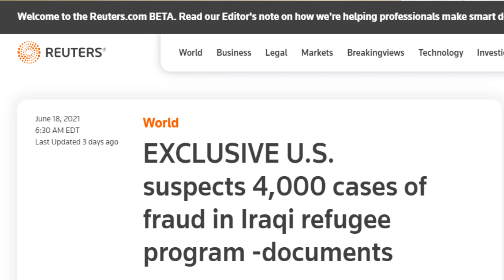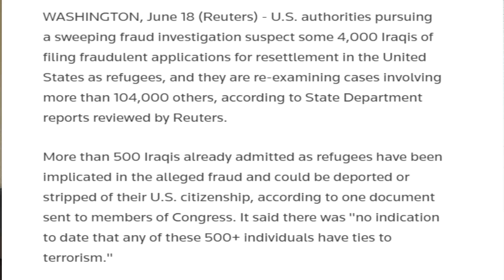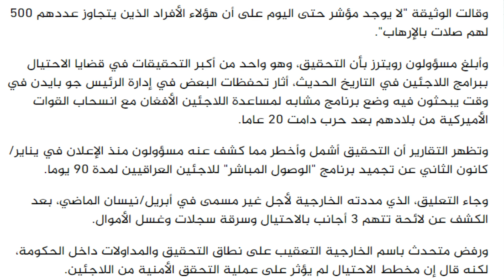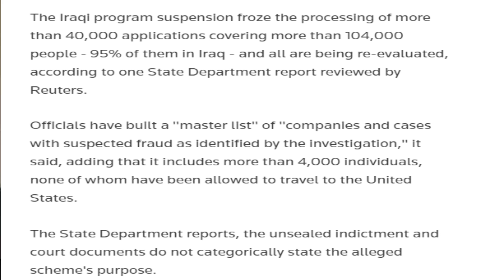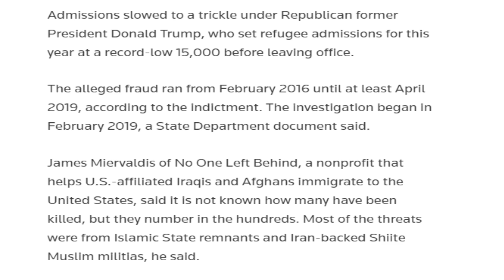أميركا تشتبه في 4 آلاف حالة احتيال في برنامج اللاجئين العراقيين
برنامج اللاجئين العراقيين#الخارجية الأميركية#الأفغان

واشنطن تحقق بشأن 4 آلاف عراقي قدموا طلبات لجوء احتيالية